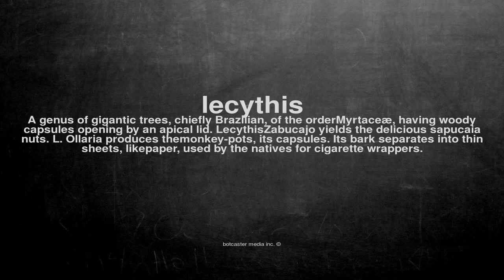What does lecythis mean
What does lecythis mean in English?